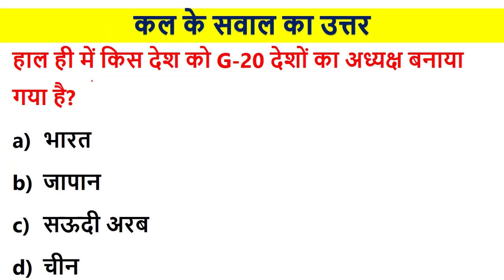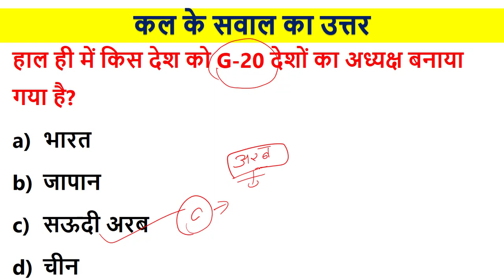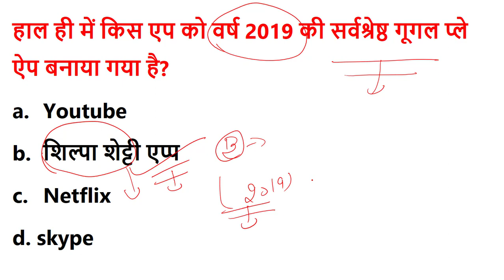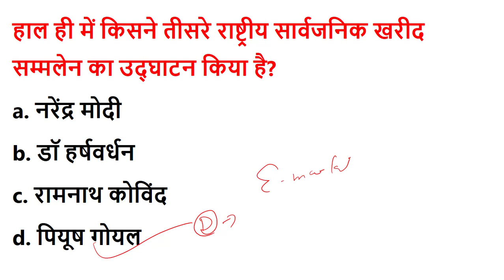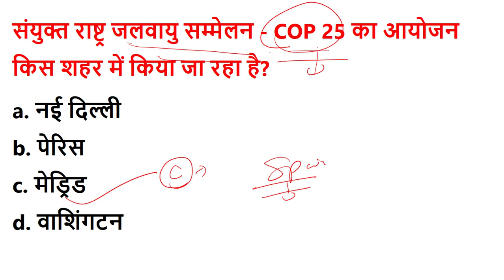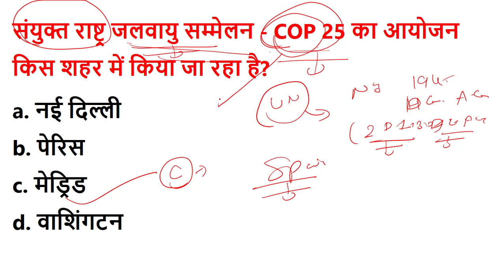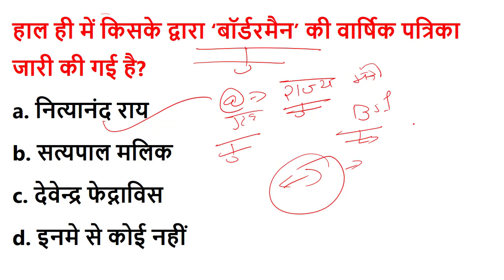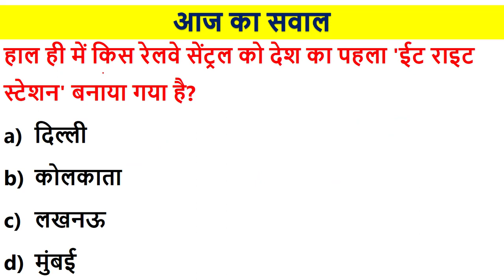7 december current affairs quiz in hindi | 2019 daily current affairs in hindi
Today in this lecture we will discuss 7 december current affairs mcq.